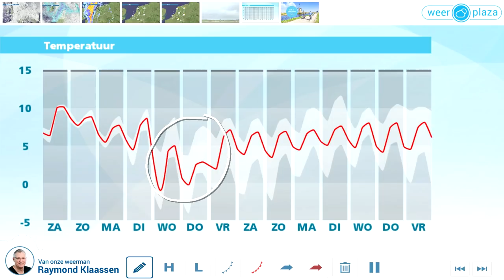Weerbericht vrijdagmiddag: regen en wind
Het is wisselvallig weer de komende dagen. Regen, buien en wind spelen de hoofdrol.